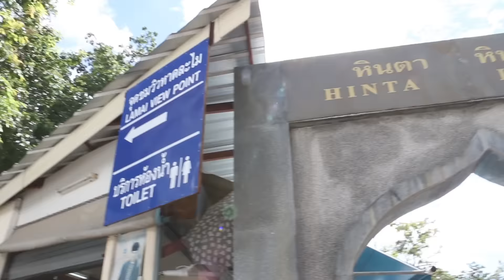Koh Samui a Beautiful Island - Thailand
Koh Samui is a premier tourist destination in Thailand. It is one of the largest islands in the Gulf, known for its dense rainforest and palm-fringed white sandy beaches. At Koh Samui, you can enjoy the wonders of nature while relaxing in luxurious resorts and spas, enjoying world-class cuisine and having a blast at one of the many beach parties that start at noon.
While Samui offers many upscale amenities, there are plenty of affordable accommodations from charming beach bungalows to quaint inns and hostels. There is so much to enjoy here, you can always find yourself wonderfully lost in the backstreets beyond the beaches. Enjoy steaming Thai street food, discover secret temples and venture out to the south of the island where you can enjoy the sweetest seafood at one of the many authentic Samui family-run seafood restaurants.
Koh Samui is a tropical beach paradise you must add to your bucket list.